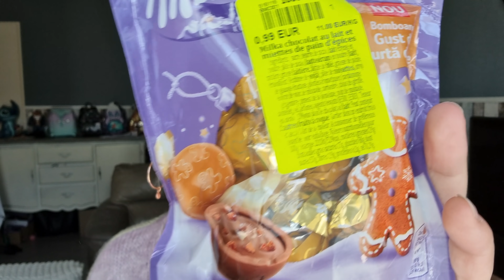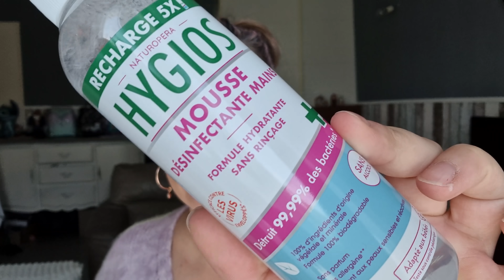HAUL NOZ NOUVEAUTES | POLEMIQUE !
HAUL NOZ

Merci pour vos partages ❤️

Coffret de 6 mueslis pour tout achat égal ou supérieur à 10 €